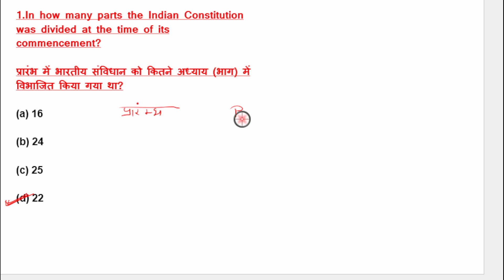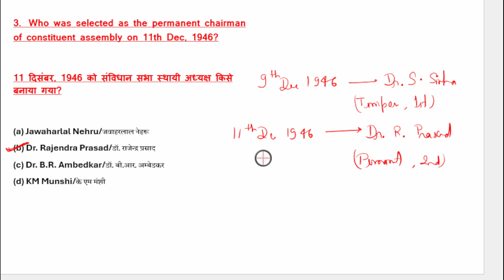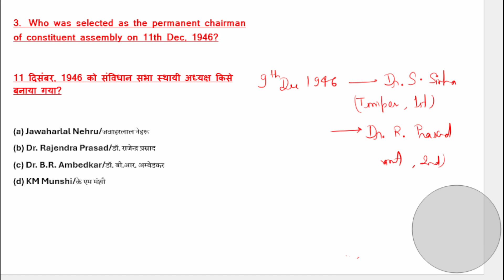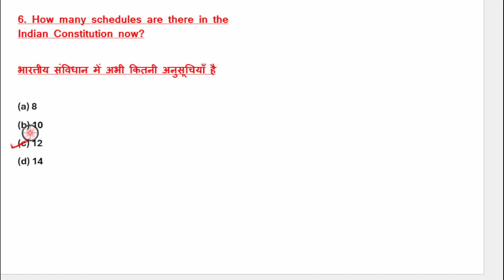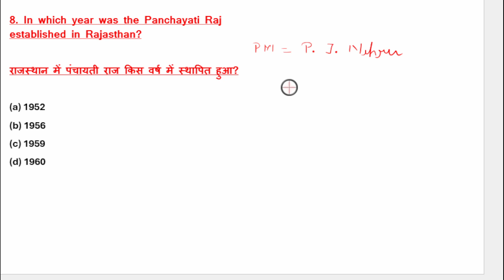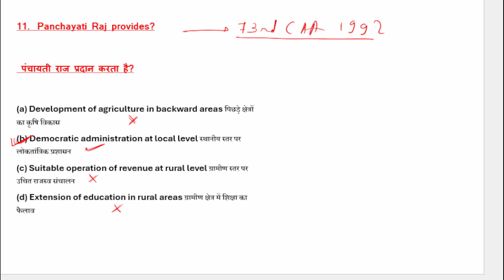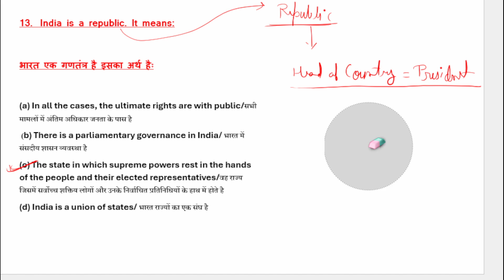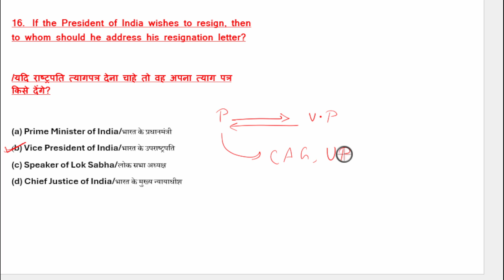AHC RO ARO PREVIOUS YEAR PAPER | AHC PREVIOUS YEAR POLITY QUESTION | ALLAHABAD HIGH COURT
RD YADAV
ASSTT. REVIEW OFFICER
SELECTED MARKETING INSPECTOR (Lower PCS)
SELECTED JUDICIAL ASSISTANT ( Delhi Highcourt)
SELECTED LOWER DIVISION CLERK (MINISTRY OF SCIENCE & TECHNOLOGY)
SELECTED COMPUTER ASSISTANT (Allahabad High Court)
& MANY MORE EXAMS